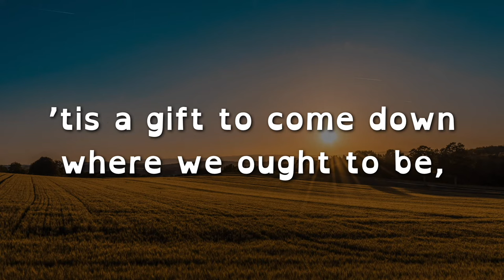Carnegie Hall - The Orchestra Sings - Simple Gifts Lyrics Video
This video was created to help students practice along with their Link Up music.